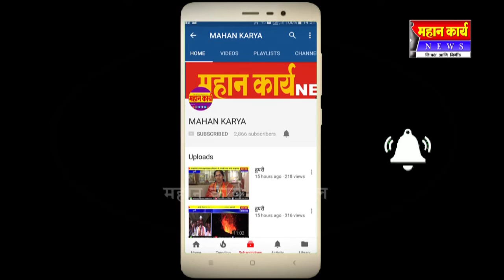डीकेटीईचे प्रा.वैभव ढंगे यांना पीएच.डी.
डीकेटीईचे प्रा.वैभव ढंगे यांना पीएच.डी. ; डीकेटीईमध्ये विनावीण वस्त्रांच्या निर्मितीवर संशोधन